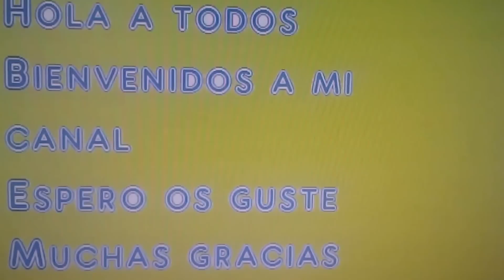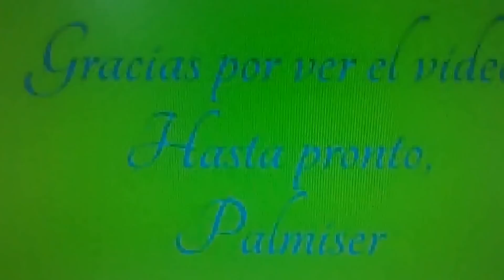POSTRE DE GELATINA CON LECHE, COCO Y FRUTAS ESCARCHADAS | Recetas de Cocina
Hola a todos@. El postre de hoy es de lo mas sencillo de elaborar.
INGREDIENTES:
-1L de leche,puede ser desnatada, entera o condensada.Si es condensada no le echamos azúcar.
-Coco:La cantidad va al gusto de cada uno, a mas coco mas compacta.
-Frutas escarchadas, o podemos ponerle solo pasas u otro tipo de frutas.
-Unos 3g de gelatina
-Azúcar 6 cucharadas
Ponemos dos ollas,una pequeña y otra mediana.
En la pequeña, echamos  como dos vaso de leche y la gelatina.
  La ponemos al fuego y deshacemos la gelatina.Leer las  instrucciones, unas gelatinas necesitan hervir y otras no.
El resto de la leche la echamos en la otra olla y la calentamos, no necesita hervir.
Cuando esta la gelatina bien desecha, la añadimos al resto de leche. Añadimos el el azúcar y la   deshacemos bien.
Por ultimo las frutas.
Lo echamos al molde y  lo dejamos enfriar.  luego lo podemos pasarlo  a una bandeja.
Espero que os haya gustado el vídeo y que os animéis hacerlo.
Un saludo,PALMISER